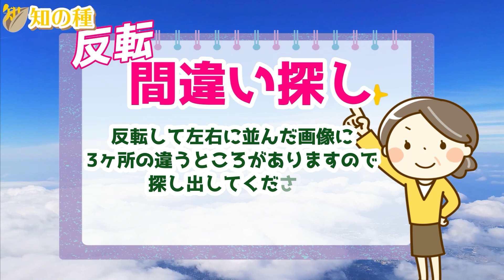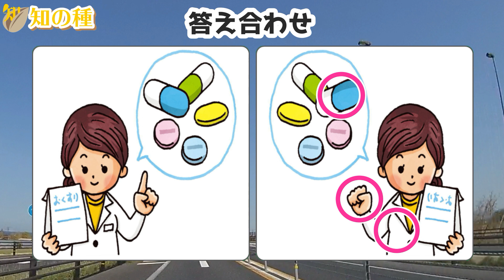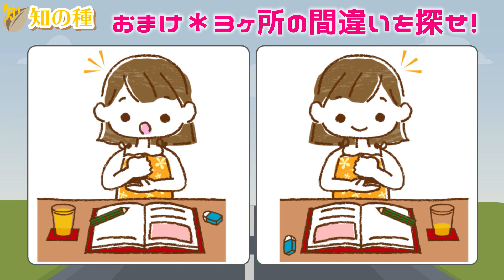🔻3ヶ所間違い探し🔺イラストが左右反転！よ～く考えるクイズ脳トレで認知症予防の全5問vol22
脳を活性化させる脳活トレーニングとして楽しい脳トレクイズ「まちがい探し」です。
イラストが鏡に映したように左右反転して並んでいます。
3箇所の違うところがありますので、制限時間の90秒以内に探してください。

0:00 オープニング
0:19 1問目：ナスガール
2:07 2問目：薬剤師
4:05 3問目：ラジオ体操
5:59 4問目：海でスイカ
7:49 5問目：虫取り
9:36 おまけ問題